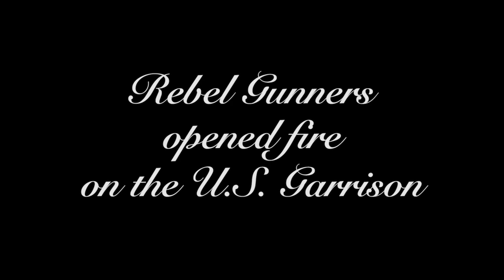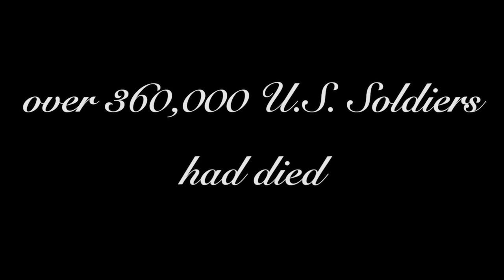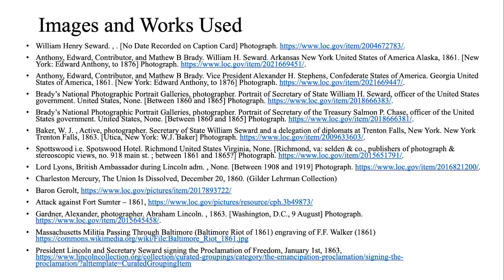Episode 41--The April 1861 Peace Mission to Richmond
Today largely forgotten is the late April 1861 attempt to bring about a ceasefire between the United States and the rebellious states. Secretary of State William H. Seward had long hoped to find a way to prevent war and the foreign representative of Bremen, Rudolph Schleiden offered Seward an opportunity when Schleiden suggested to meet with Alexander Stephens and engage in negotiations. This video will explore the April 1861 peace mission by Schleiden in Richmond.